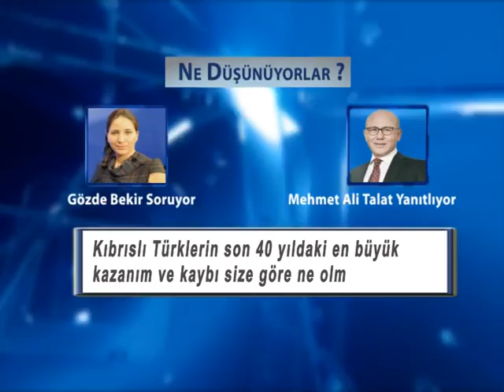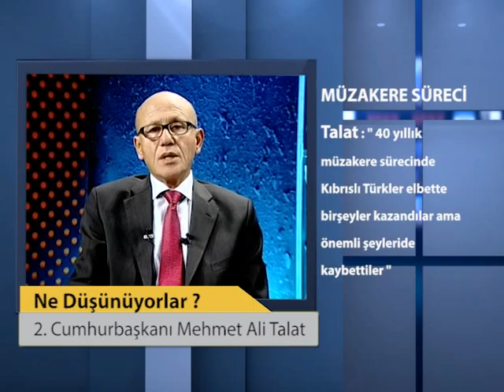MEHMET ALİ TALAT - MÜZAKERELER